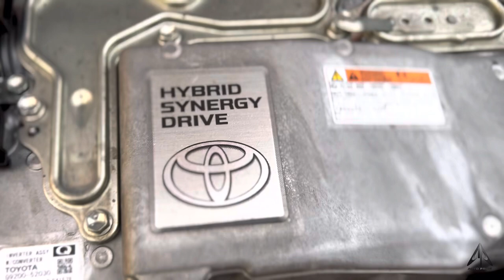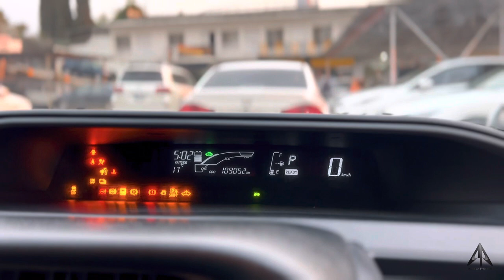2015 Toyota Aqua Urban Review - Interior and Exterior Details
2015 Toyota Aqua Urban Review - Interior and Exterior Details

Toyota Aqua 1.5L
EFI Hybrid Synergy
Model 2015
Import 2018
Fuel Average 22-25
Islamabad Register
Body weight 1080KG
Boot Space 485L
After Market Allow Rims
4 Grade Auction Sheet

Toyota Aqua 1.5L 2015 Overview
Toyota Aqua is powered by a 4 cylinders DOHC 16 Valves Engine with an engine displacepemt of 1496 cc. The DOHC 16 Valves can boast the engine upto 72 hp @ 4800 RPM horsepower with 111 Nm @ 3600 RPM torque.

Its a Petrol car. Fuel tank capacity is 36 litres and it averages approx 25 Km/L in city and 22 Km/L on highways.
Toyota Aqua tranmission/gears are Automatic/CVT. Minimum Turning Radius for Toyota Aqua is approx 4.8 meters. It has Strut type coil spring suspension in front and Torsion Beam rear suspension. Rear brakes are Drum and front brakes are Solid Discs.

Toyota Aqua comes with 165/70 R14 OE tyres. Wheel size is 14 Inches. You can also install higher size tyres within company's recommneded size